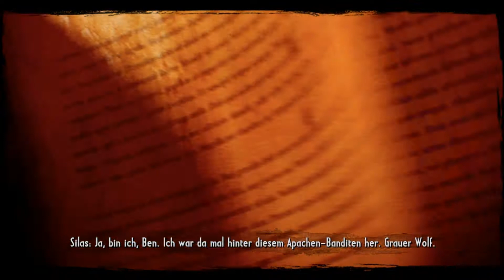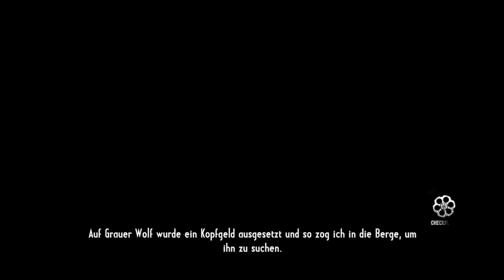Let's Play Call of Juarez: Gunslinger #9 - Indianischer Zauber [Deutsch] [Full-HD]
In den Bergen legen wir uns mit den Appachen an, deren Anführer "Grauen Wolf", wir eliminieren wollen. Einen Haufen Kohle gibt's für die Rothaut und obendrauf eine tolle Atmosphäre mit wunderschönen Bergszenarien und genialer Sounduntermalung. Schießen im Paradies geradezu! Doch nicht nur die Aussicht bezaubert... Auch der Anführer der Indianer versetzt uns in Trance, als wir ihm gegenüberstehen. Wird das alles ein gutes Ende nehmen?